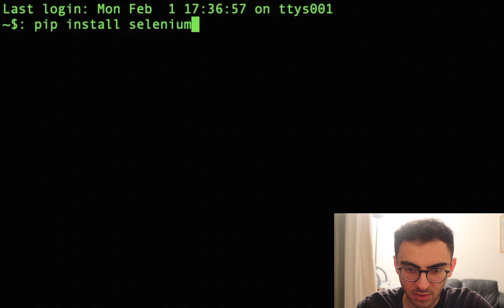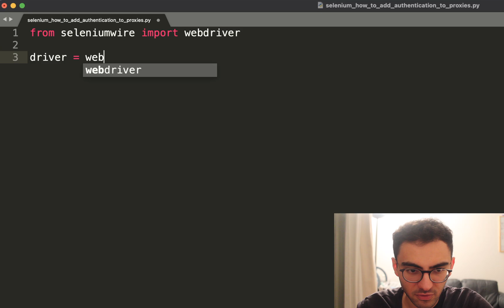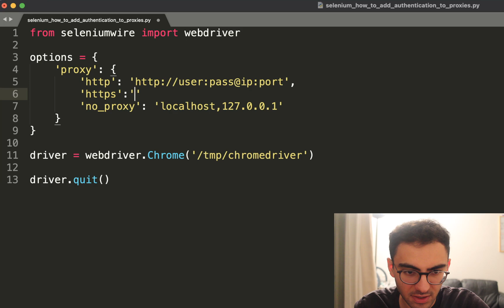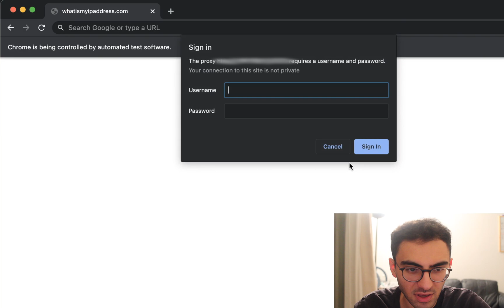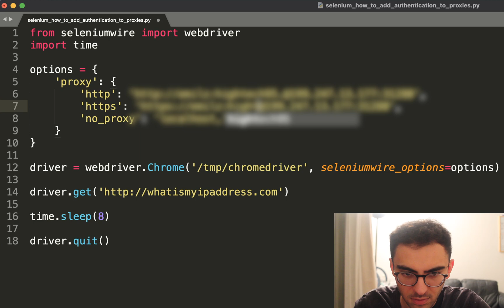Selenium Python Proxy Authentication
Here i show you how to handle proxy authentication in selenium python, so that you can scrape pages without problems and without the need to whitelist your ip on your proxy provider.

There are multiple ways to handle authentication in selenium python, one way is to add a plugin or extension before launching the selenium web driver or using a python package called pyautogui to automatically fill the username and password during the proxy authentication.

I personally prefer seleniumwire to handle proxy authentication in selenium. It works exactly like the normal selenium webdriver and works with most browsers (chrome, Firefox, edge, safari)

If you wish to continue learning about python selenium and web scraping, please checkout my playlist about it.

In there it teach you everything you need to know about Python selenium web scraping among other things.